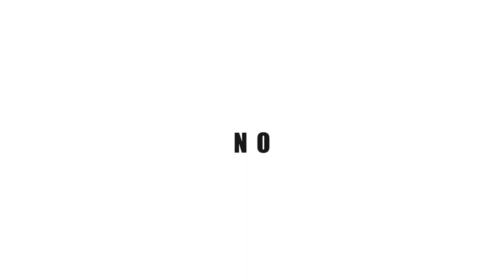No Turning Back EP6: Dahlia Shazwan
Dikenali sebagai ‘Gadis Trivago’, Dahlia Shazwan membuka lembaran baru hidupnya dengan babak yang lebih segar semenjak pulang dari tanah suci Mekah. Tidak kekok berkongsi kisah penghijrahannya berhijab bersama Majalah Hijabista, Dahlia terus istiqomah dengan perjalanan hidupnya hari ini.